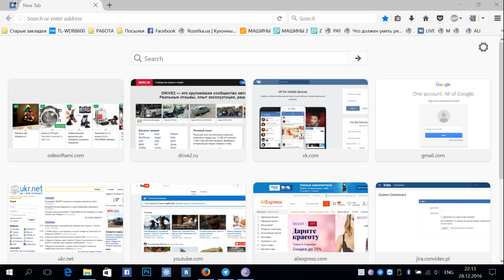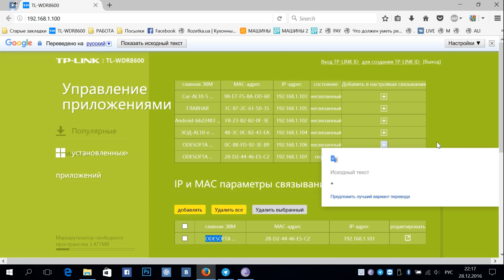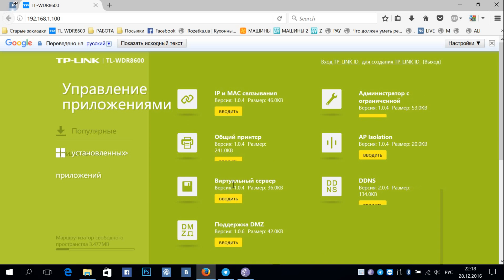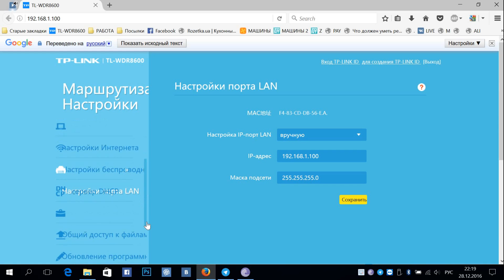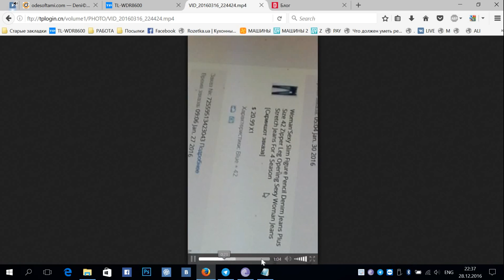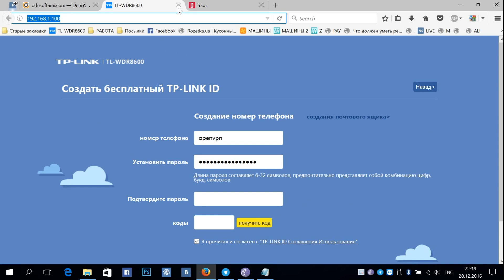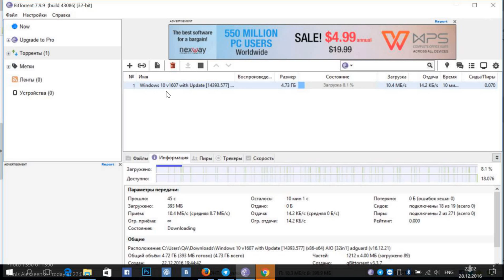Посылка из Китапя. Обзор меню TP LINK TL WDR8600 odesoftami com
Все видео на канале odesoftami являются уникальными. Любое размещение видео без прямой ссылки на канал или веб сайт odesoftami.com являются незаконными.